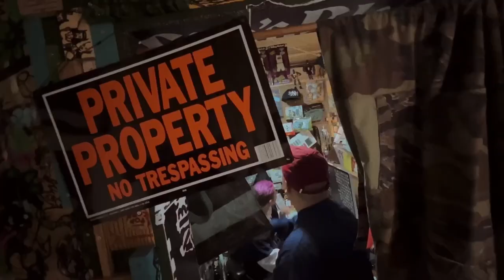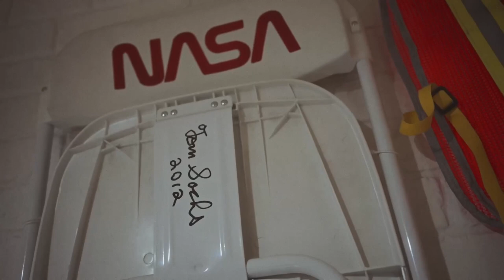Archive Room: Hoarder Series - Inside the Winche Warehouse, Tokyo, Japan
In this episode of Archive Room we travel all the way to the East side of Tokyo - Taito - to visit our good friend Katsu aka Winiche.

Apart from running his own streetwear label, Katsu has a deep passion for street culture and sneakers. Over the course of his life he has amassed over 2,000 pairs of kicks, hundreds of art pieces and a ridiculous amount of pop culture memorabilia. Some of his rare Jordan collection is on loan for display at the new Jordan World of Flight store in Shibuya.

He takes us through his office and by-appointment shop space, but also allows us to take a peek into the "real" Winiche Warehouse - a real warehouse space below his office where his collection of sneakers and random stuff keeps piling up.